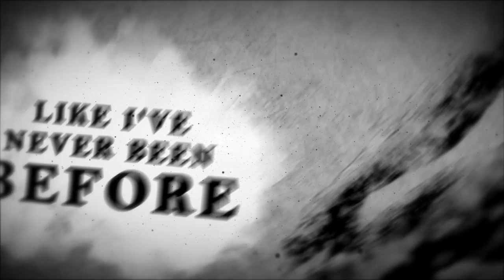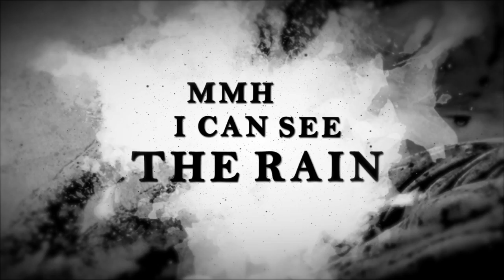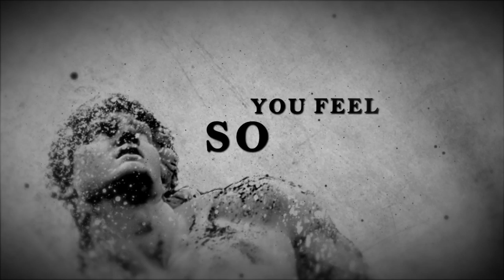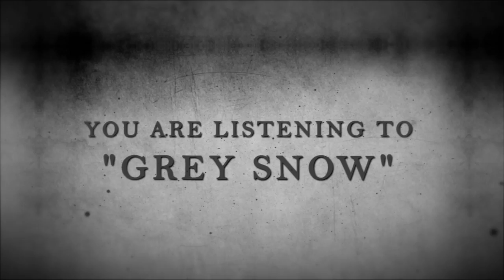Aftermath - Grey Snow - (Official Lyric Video)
Aftermath's song "Grey Snow" from the album "Ataraxia" out on May 11th 2017 by Volcano Records.